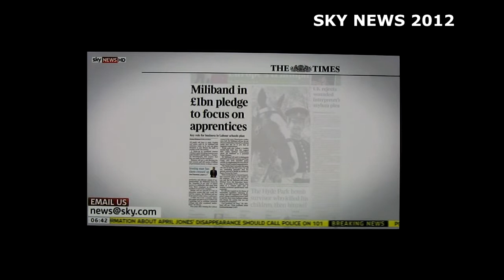Polly Courtney author & commentator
Broadcast appearances for novelist & commentator Polly Courtney, known for her city expose, Golden Handcuffs, and for breaking free from her publisher, HarperCollins, over sexist, inappropriate book titles and covers.